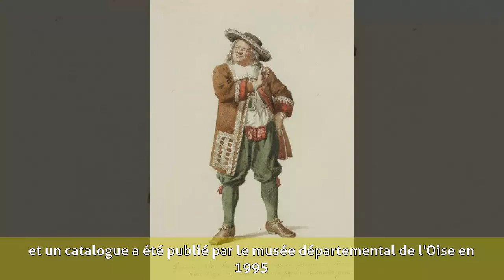Edmond Geffroy - Biographie